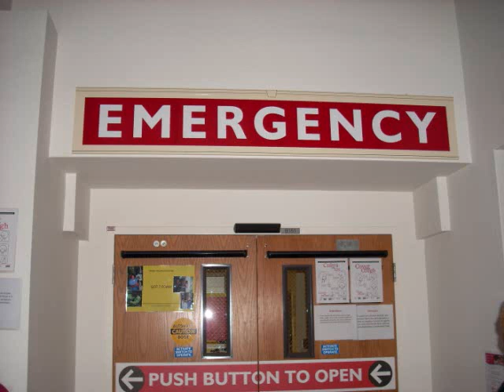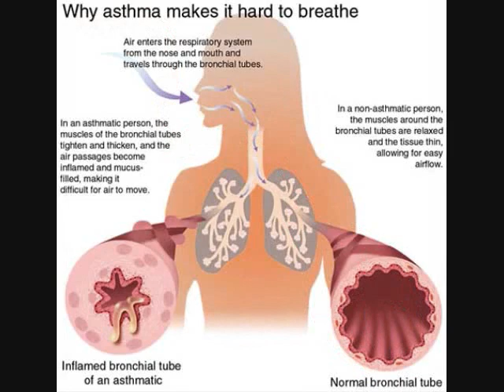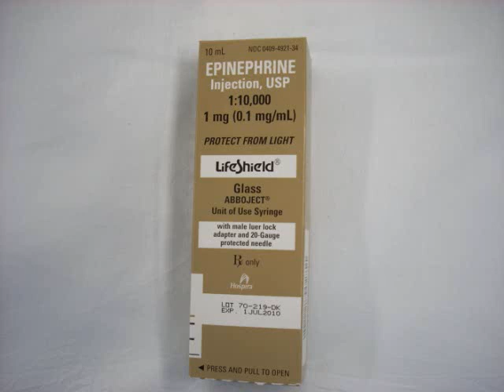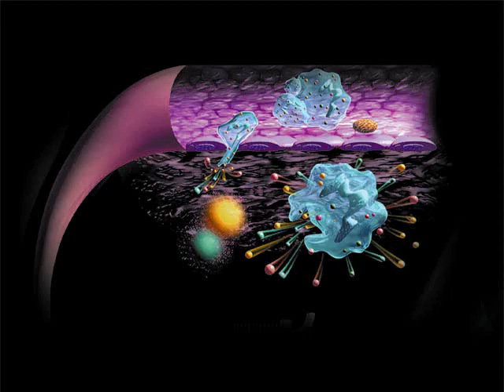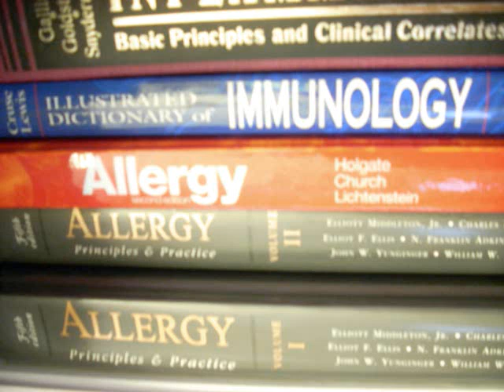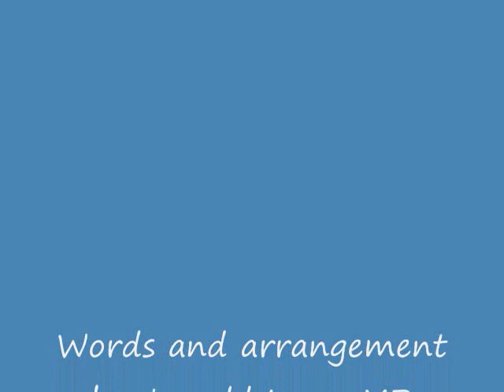Anaphylactic Shock Therapy by Jerrold Levy MD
Science and therapy of anaphylaxis and anaphlactic shock